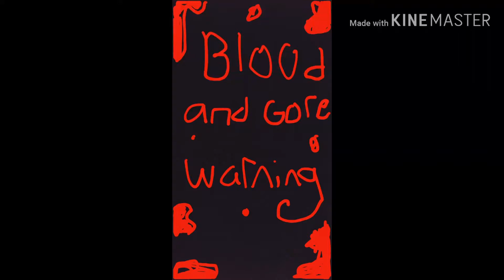Body....Idk why I did this.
Original idea I got from Daco Taco Animatons. Do not try this at home and I do not recommend enny of this stuff you see on the screen! You have been warned.